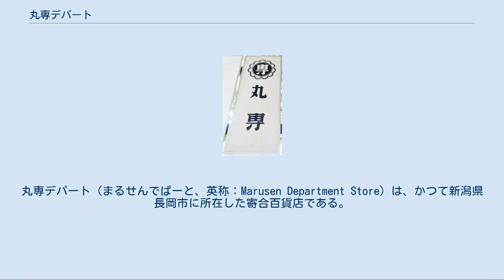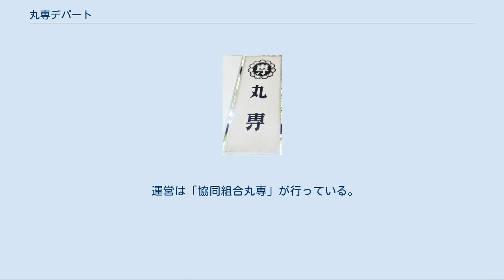丸専デパート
丸専デパート（まるせんでぱーと、英称：Marusen Department Store）は、かつて新潟県長岡市に所在した寄合百貨店である。
 1960年（昭和35年）12月15日に長岡市大手通周辺の中小規模専門店が集まって協同組合方式で3階建ての寄合百貨店丸専デパートを開店し、百貨店の進出に対抗したのが始まりである。
 開店当初から「店内を歩くのも苦労するほど」賑わって6階建てにして増床するほどの集客力を誇り、ほぼ同時期にできた長岡イチムラ百貨店(1954年（昭和29年）4月25日)、大和（1958年（昭和33年）10月）、丸大(1962年（昭和37年）12月)と共に人気の大型店として長岡駅前の大手通りに軒を連ねて賑わいの中心になっていた。
 主に和服部門に力を入れ、テレビのCMでは「きものの丸専」というキャッチコピーもあった。
 1970年代から1980年代にかけてはスーパーマーケットや百貨店を含め、大型店舗が6店も大手通りにひしめき合う全盛期だった。
 全盛期には群馬県高崎市にも進出するなど新潟県内のみに留まらない多店舗展開を行った。
 しかし上越新幹線の開通に合わせて1980年（昭和55年）7月12日に長岡駅ビル専門店街セゾン･ド･長岡が開業し、同年9月27日には大手通とは反対側の東口にダイエーが進出。
 さらに1988年（昭和63年）11月25日に地場資本の丸大が本店をイトーヨーカドー丸大として長岡駅西口前に移転したことで長岡駅周辺に大型店が集まって商業集積が生まれたことで、大手通が長岡駅から遠い印象を与える結果となって客足が鈍った。
 そこに1989年（平成元年）10月27日に中心市街地から信濃川を渡った向こう側の郊外に開店したジャスコなど郊外型店舗の進出による中心市街地の人通りが減少した影響が重なって大手通の集客力は急速に陰りを見せ、1997年（平成9年）2月に閉店したイチムラをはじめとして大手通にあった大型店が次々と閉店に追い込まれていった。
 こうした集客力現象の影響を受けてテナントの撤退が相次いだ為に娯楽中心に転換するなどの対応を図ったが集客力は回復せず、再開発のために閉店した2007年（平成19年）4月20日には建物の老朽化（大手通り側は閉店時の状態を保っていたが、殿街側の外壁はコンクリート色の強い廃墟にも似た外観となっていたこと）もあり、店内も営業階を1階のみに限定してわずか8店舗が営業するのみとなっていた。
 跡地には市街地再開発ビルフェニックス大手の一部としてフェニックス大手ウェストを自ら建設し、上層階をマンションとして分譲したほか、2･3階には長岡市の施設が入居している。
 和服部門については現在も「丸専きもの」として県内各地にチェーン展開しているほか、跡地に建つ再開発ビルフェニックス大手ウェストにも入居している。
 運営は「協同組合丸専」が行っている。